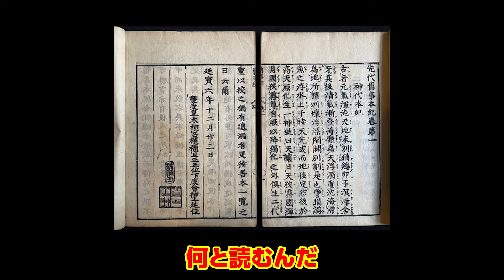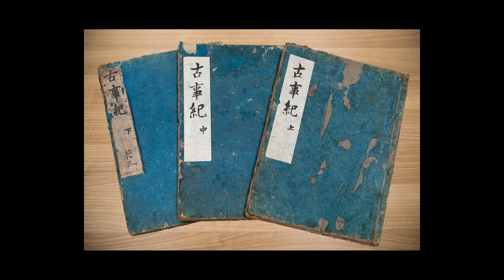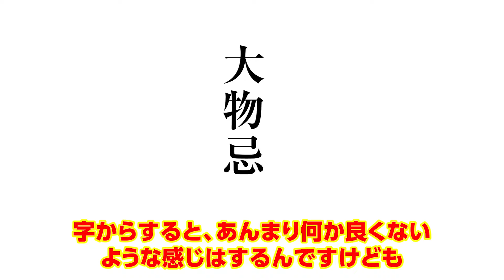天照は最高神では無かった？伊勢神宮に隠されたもう一人の神とは？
日本の神社の最高峰『伊勢神宮』。
そこに祀られるのは神道の最高神にして皇祖神でもある『天照大神』。

ところが
「天照大神は本当に最高神あのか？」
「本当に皇祖神なのか？」

と疑ってしまうほど、伊勢神宮には奇妙な秘密が隠されています。

伊勢神宮に隠された天照の秘密と存在を隠された『もう一人の神』の謎に迫ります。

個人的な感想はコチラからどうぞ！

《ホワイトラビット（Hチャンネル）感想フォーム》